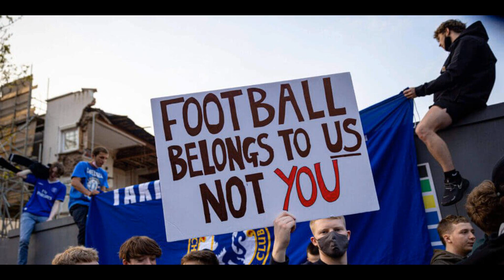Leeds CEO claims independent regulator plans will ‘kill’ English game